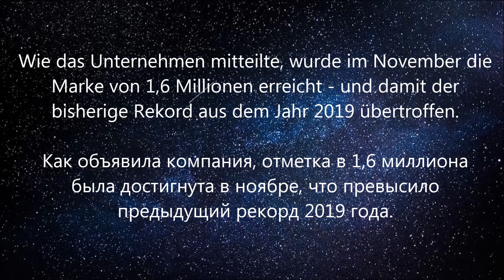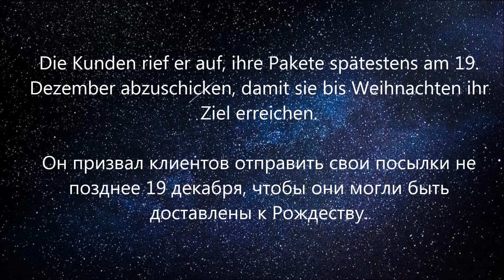НЕМЕЦКАЯ ПОЧТА БЬЁТ РЕКОРД, Paketrekord bei der Deutschen Post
00:03 на немецком
00:55 с переводом